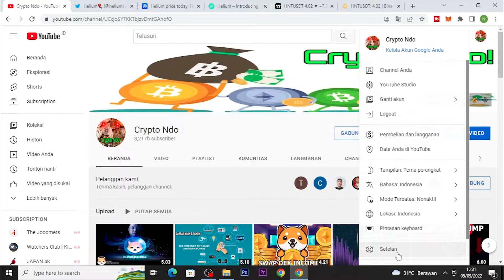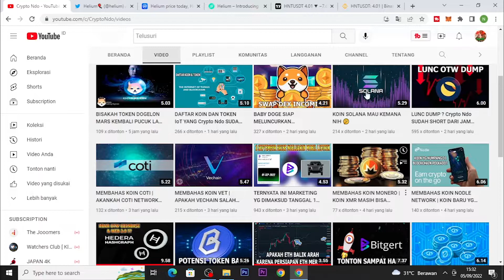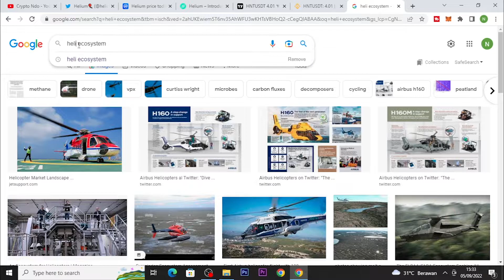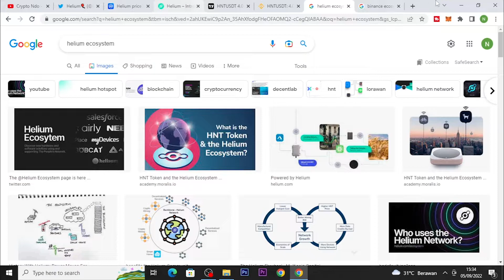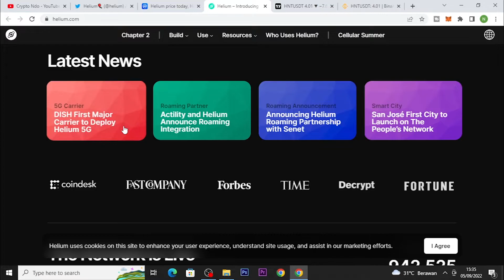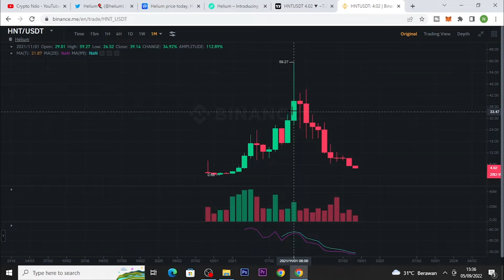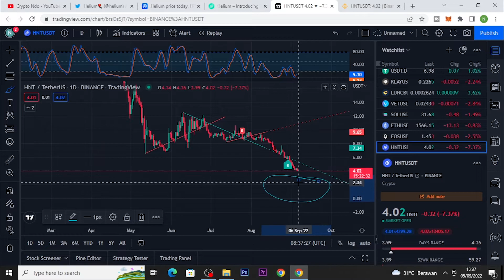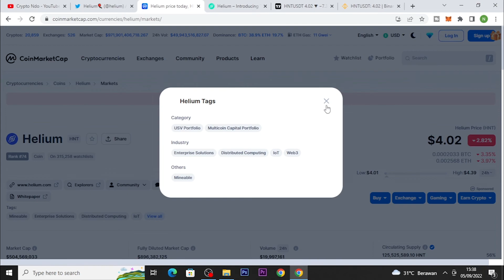ADA APA DENGAN KOIN HNT ?? KOK GRAFIK TIME FRAME 1 BULANNYA MENGERIKAN SEKALI YA SI HELIUM INI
USDT Jaringan BSC (BEP-20) : 0xc367f7f7218198da905b3c6a5d54c050df962b44